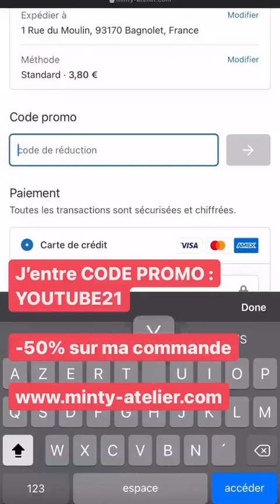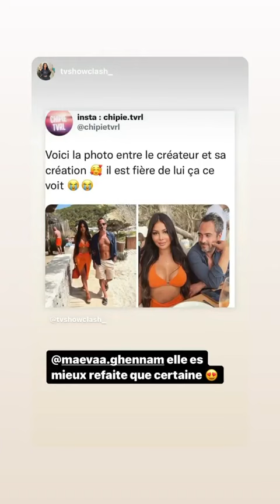MAEVA GHENNAM - 18 Aout 2021